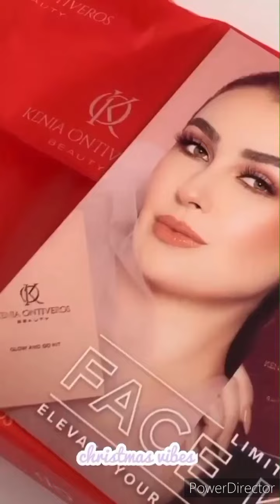Fans {Larry hernandez & kenia}❤ *prueba de enbarazo*🤰🤰